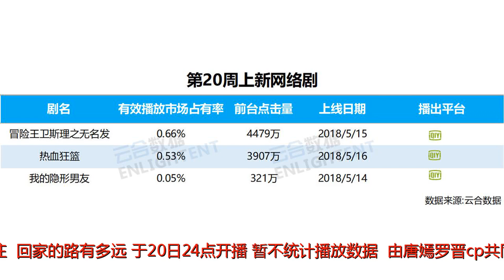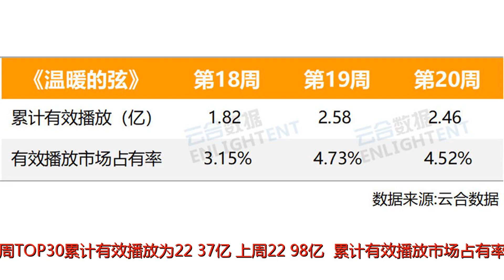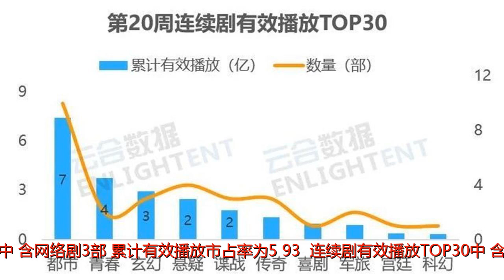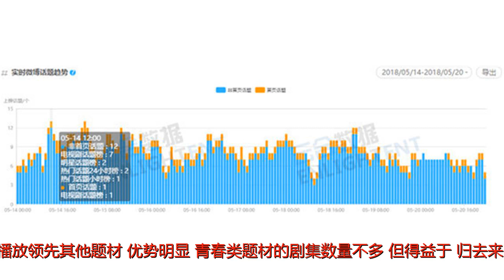周报 |《归去来》首播，唐嫣罗晋跨国诠释新青年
谢谢！原标题：周报|《归去来》首播，唐嫣罗晋跨国诠释新青年云合数据2018年第20周（5.14–5.20）一周数据发布上新篇：视频平台共上新连续剧6部，电视剧网络剧各3部；相比上周略有减少。（注：上新剧集统计的均为中国内地连续剧，渠道内部按上线先后顺序排列）（备注：《回家的路有多远》于20日24点开播，暂不统计播放数据。）由唐嫣罗晋cp共同饰演的新剧《归去来》首播便获得不错的反响，本周以2.41亿的累计有效播放，4.43%的有效播放市场占有率位居连续剧周榜第二，与位列第一的《温暖的弦》差距很小；该剧每日正片有效播放市场占有率如下图所示：《归去来》开播第三日起，连续5天稳居电视剧霸屏榜首位，有效播放市场占有率持续走高，在5月19日达到7.30%，之后趋于稳定。整体篇：-本周TOP30累计有效播放为22.37亿（上周22.98亿），累计有效播放市场占有率为41.12%（上周42.18%），累计有效播放与有效播放市场占有率较上周有小幅下降。-连续剧有效播放TOP10中，含网络剧3部，累计有效播放市占率为5.93%；连续剧有效播放TOP30中，含网络剧8部，累计有效播放市占率为10.14%。-电视剧《温暖的弦》上线21天，多日蝉联连续剧日榜榜首，除此之外，连续三周占据周榜首位，播放表现如下图所示：题材篇：第20周连续剧有效播放TOP30剧集中，共包含都市、青春、玄幻、悬疑、谍战、传奇、喜剧、军旅、宫廷和科幻10种题材。都市类题材以10部的数量，7.45亿的有效播放领先其他题材，优势明显；青春类题材的剧集数量不多，但得益于《归去来》、《泡沫之夏》两部流量大剧的贡献，有效播放达到3.75亿，位列第二；舆情篇：-连续剧热度榜（连续剧热度榜综合搜索热度指数，微博热度指数，微信文章热度指数加权得出，反映剧集在社交媒体上的整体热度。）第20周（5月14-5月20日）云合热度榜中，《温暖的弦》、《归去来》、《泡沫之夏》、《誓言》4部剧均连续一周进入云合热度榜TOP10。5月7日，《归去来》官方微博发布提档消息，消息一经发布，归去来提档 的关键词立刻登上了微博热搜榜，累计上榜近4小时，最高排在第18名，当日与该剧相关的话题上榜次数达到158次，足见网友对《归去来》的热切期待。该剧5月14日开播之后，热度更是居高不下，开播第二日，便跻身云合热度榜TOP3，微博方面，本周与《归去来》相关的话题共15个，累计上榜1209小时，累计阅读量达14.8亿次，累计讨论量为12.4万次，开播首日话题量达到最大，12:00首页话题1个，非首页话题多达12个；除此之外，观众对该部剧的讨论热度也很高，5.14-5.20累计弹幕量达到39.1万条，其中不乏网友对两位主演的表白，“为唐嫣罗晋而来”、“坐等唐嫣罗晋”等内容很常见，两位主角在剧中的表现也得到了受众的肯定；与此同时，王志文等老戏骨在剧中也奉献了许多令人惊艳的演技。截至目前，该剧更新12集，讲述了暗恋史、书澈“顶包案”、萧清母亲车祸等多个事件，该剧凭借新颖的题材，作为国内首部聚焦于“留学生活”的电视剧，呈现出多种不同的留学模式，《归去来》能否撑起现实题材标杆，一起期待！-END